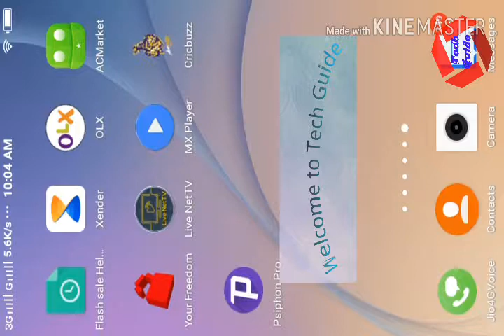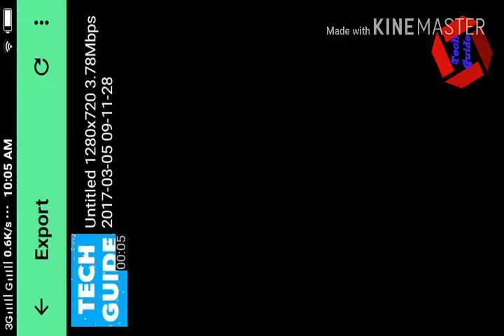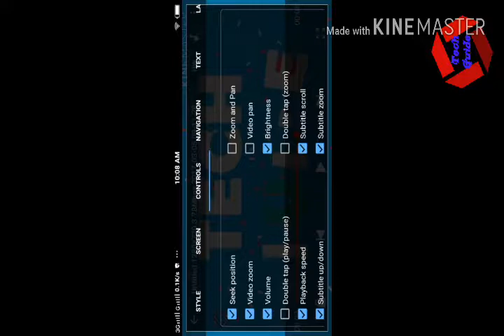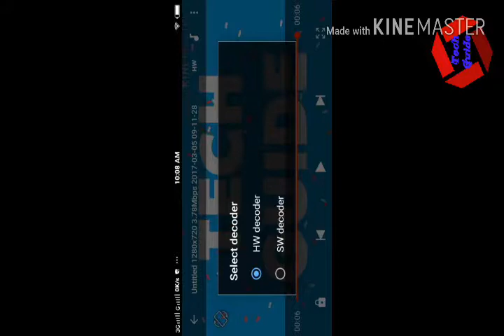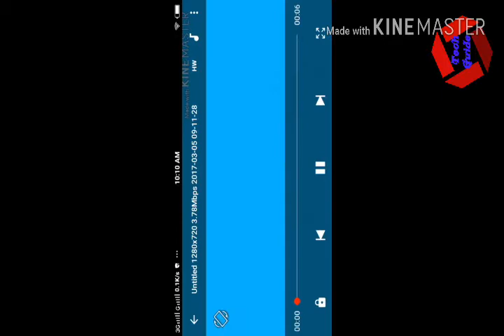MX PLAYER HIDE TIPS..?...